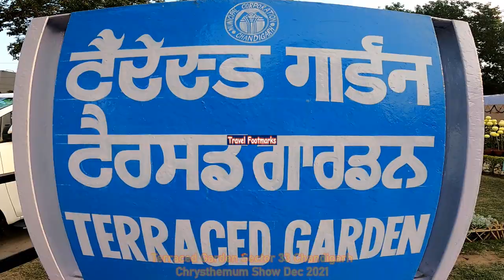terraced garden sector33 chandigarh chrysanthemum show 2021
Hi Viewers !
In this video, I am going to show you a colorful chrysanthemum flower show of terraced garden of sector 33 chandigarh, that organize every year in the month of December. So watch this video footage till the end & hit like button and share also.